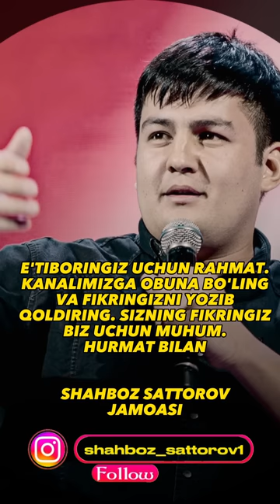BOLA UXLASIN KEYIN / SATTOROVLAR OILASI 20-QISM